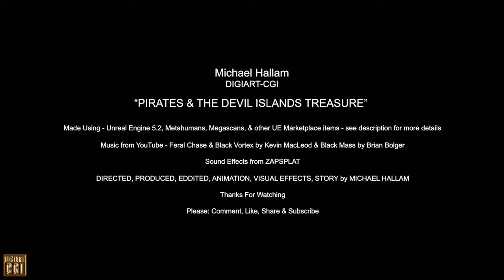Unreal Engine 5 | Pirates & The Devil Islands Treasure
Unreal Engine 5 | Pirates and The Devil Islands Treasure,  A short film/animation made with Unreal Engine 5.1, about a greedy pirate searching for Samuel Bellamy's lost treasure within the devil islands, however he is hindered by a witch with magical powers. I used lots of various assets from the Unreal Market Place, Too many to mention, but a few were: Fluid Flux, Brushify assets, Ultra Dynamic Sky & Weather, Fish School System 2, Coral, Skeleton Bones & Small Boat Amin Set.